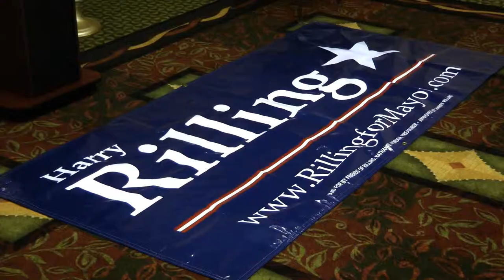Harry Rilling is Norwalk's New Mayor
Harry Rilling is the new Mayor of Norwalk.
"We stayed focused, we stayed positive," said Rilling. "We kept our message, the message resonated with the people and the people spoke. Tonight, tonight. We have a mandate."
Unofficial results show the democratic candidate and former police chief beat former Mayor Richard Moccia by over 15 hundred votes. Rilling totaled 8,598 votes and Moccia over 7,000.
"This is a mayor elect who for decades put on a uniform and left his house knowing that that might be the day that he would sacrifice his life for the mayor of Norwalk," said congressman Jim Himes.
"I would also be very remiss if I didn't thank Mayor Moccia for his eight years of service to the city of Norwalk," said Rilling. "Who true to his promise kept our campaign focused and clean."
"This is somebody who I've admired for many years, worked together with, very proud to have supported. You couldn't have had a better, harder working candidate," said Gov. Dannel Malloy. "You actually had a candidate who listened to people."
Although results for the common council still remain unofficial, Rilling says he's determined to work together with both council republicans and democrats.
"They want us to work together to make us the city the best it could possibly be and I hope we get an eight to seven majority," said Rilling. "If it doesn't happen, it goes the other way, my first plea to the council, let's work together, let's make the city the best it could possibly be, because its the people that elect us, the people we serve and we need to get the job done for the people."
"He's a man who has been about service," said Senator Bob Duff. "He's a man who has respected people no matter what opinions they have, and he's somebody who can work on both sides of the isle who is going to put Norwalk first, not Norwalk party politics first."